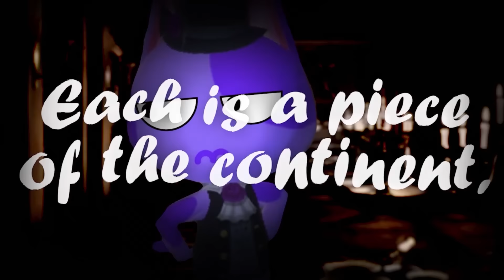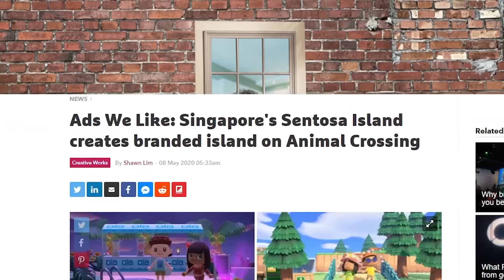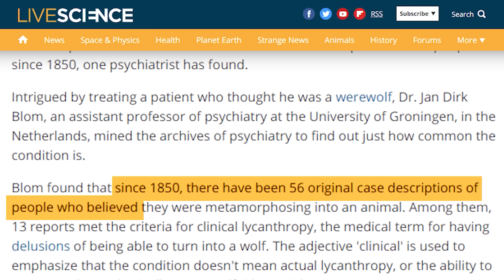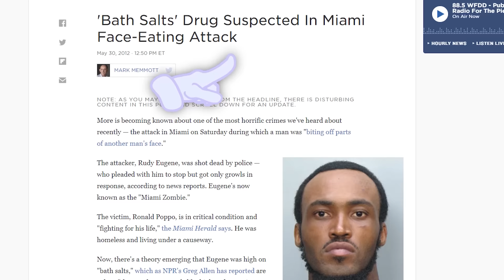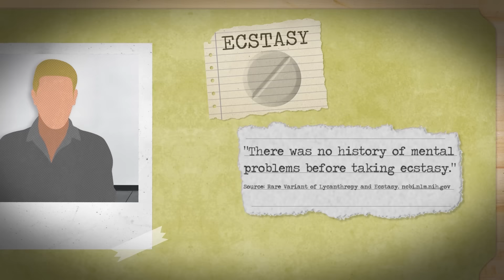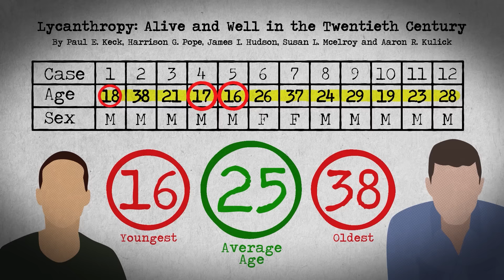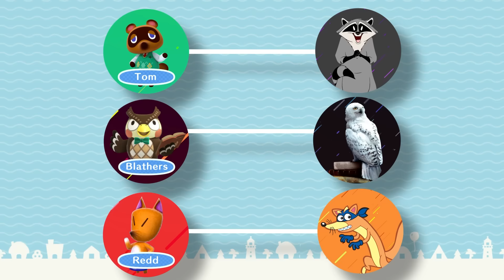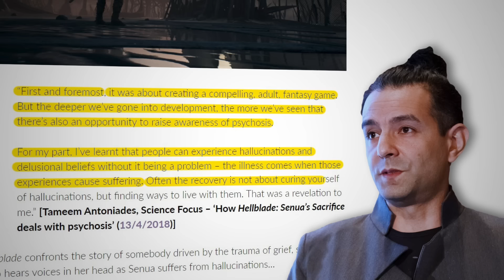Game Theory: The Animals in Animal Crossing Aren't Animals! (Animal Crossing: New Horizons)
Animal Crossing is PEOPLE! No, really! Theorists, this may be one of the most unexpected theories I've put out recently, but once you see it, you will never unsee it.  I have gathered TONS of evidence that our player character is only SEEING the villagers of Animal Crossing as animals. They are not, in fact, ACTUAL talking, anthropomorphic animals. Have I said the word animals enough yet? Well get ready Loyal Theorists, I am about to blow your mind! Animals!

Credits:
Writers: Matthew Patrick and Schyler Martin
Editors: Danial "BanditRants" Keristoufi, Koen Verhagen, Forrest Lee, and Tyler Mascola
Assistant Editor: AlyssaBeCrazy